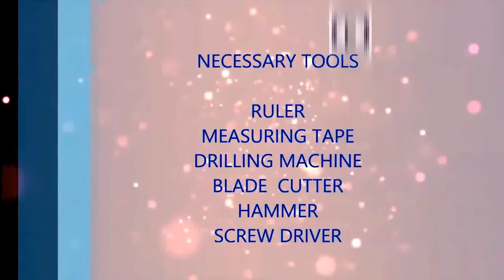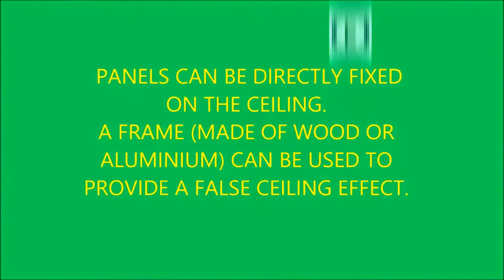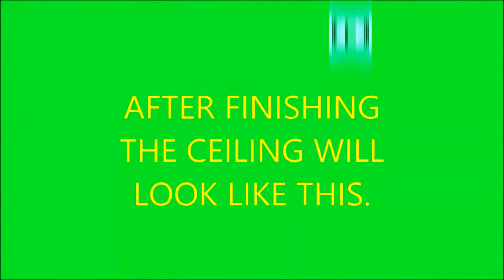pvc wall panels installation | how to install pvc planks | how to fix pvc wall panels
pvc wall panels installation how to install pvc planks how to fix pvc wall panels pvc wall panels, wall panels, pvc planks, false ceiling, modular fittings, water proof panels

Water Proof
Termite Free
Economical
Easly Transferable
Easly Installation
Maintinence Free
Long Lasting
Decorative PVC wall and ceiling panels are very much in demand and if you too are looking for some solid beautiful wall covering then you should pay attention to our products.